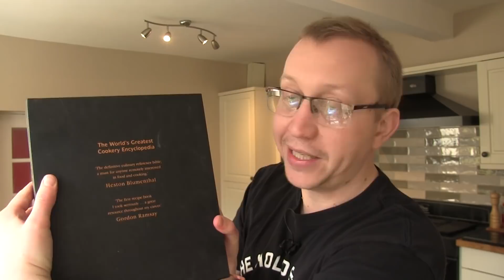STEAK CIABATTA | DAY 5 | CORONAVIRUS FOOD VLOG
Today I went shopping, played dodgeball, cooked a Steak Ciabatta, scranned it and played in the garden. I didn't record it all. Just the dodgeball and the scran. Enjoy.

Thanks for listening. Thanks for understanding.